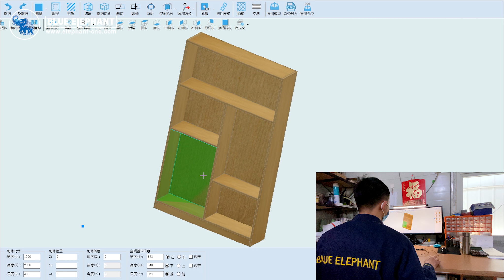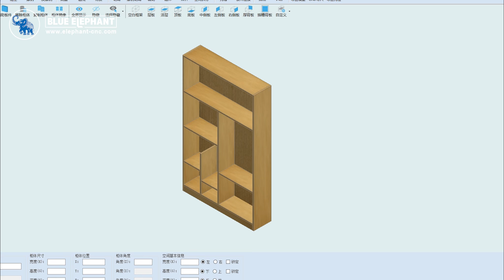New 2130 Wooden Furniture CNC Nesting Machine with Auto Loading and Unloading, Labeling and Printer